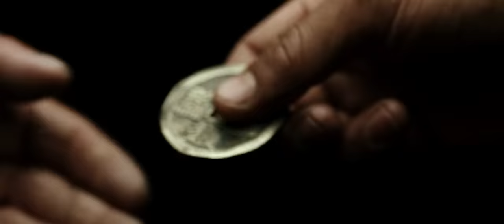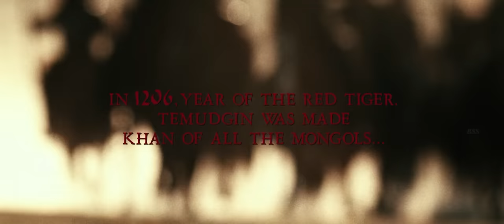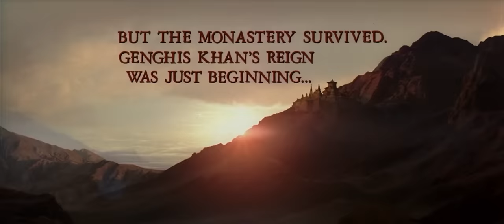Mongol Movie Review/Plot In Hindi & Urdu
Credits
Distributed by
Nashe Kino (Russia)
X Verleih [de] (Germany)

Production companies
Kinokompaniya CTB [ru]
Andreevski Flag [ru]
X Filme Creative Pool [de]
Kinofabrika
Eurasia Film

Directed by
Sergei Bodrov

Written by
Arif Aliyev [ru]
Sergei Bodrov

Produced by
Sergey Selyanov [ru]
Sergei Bodrov
Anton Melnik

Starring
Tadanobu Asano
Sun Honglei
Chuluuny Khulan
Cinematography
Sergei Trofimov
Rogier Stoffers

Edited by
Zach Staenberg
Valdís Óskarsdóttir

Tuomas Kantelinen

Synopsis
In 1192, Temüjin, a prisoner in the Tangut kingdom, recounts his story through a series of flashbacks. Embarking on an expedition 20 years earlier (1172), nine-year-old Temüjin is accompanied by his father Yesügei to select a girl as his future wife. He meets and chooses Börte, against his father's wishes. On their way home, Yesügei is poisoned by an enemy tribe; on his dying breath, he tells his son that he is now Khan. However, Targutai, Yesügei's lieutenant, proclaims himself as Khan and is about to kill his young rival. Prevented from doing so by the boy's mother, Targutai lets him go and vows to kill him as soon as he becomes an adult. After falling through a frozen lake, Temüjin is rescued by Jamukha. The two quickly become friends and take an oath as blood brothers. Targutai later captures him, but he escapes under the cover of night and roams the countryside. Years later (1186), Temüjin is once again apprehended by Targutai. He escapes a second time, finding Börte and presenting her to his family. Later that night, they are attacked by the Merkit tribe. While being chased on horseback, Temüjin is shot with an arrow but survives. Börte, however, is kidnapped and taken to the Merkit camp. Temüjin goes to Jamukha—who is now his tribe's Khan—and seeks his help in rescuing his wife. Jamukha agrees, and after a year, they launch an attack on the Merkits and are successful. One night, while celebrating their victory, Temüjin demonstrates his generosity by allowing his troops to take an equal share of the plunder. Two of Jamukha's men see this as a stark contrast to their Khan's behavior and desert him the next morning by following their new master. Jamukha chases him down and demands that he give his men back, to which he refused. This act, aggravated by the inadvertent killing of his biological brother by one of Temüjin's men, leaves Jamukha (with Targutai as an ally) no choice but to declare war on him. Outnumbered, Temüjin's army is quickly defeated. Sparing his blood brother, Jamukha decides to sell him into slavery. Temüjin is sold to a Tangut nobleman despite the dire warning given to him by a Buddhist monk acting as his adviser, who senses the great potential the warrior carries and his future role in subjugating the Tangut State. While he is imprisoned, the monk pleads with him to spare his monastery when he will destroy the kingdom sometime in the future. In exchange for delivering a bone fragment to Börte indicating that he is still alive, Temüjin agrees. The monk succeeds in delivering the bone and the message at the cost of his life. Börte infiltrates the Tangut border town disguised as a merchant's concubine and the two escape. Temüjin pledges to unify all of the Mongol tribes and imposes three basic laws for them to abide to: never kill women and children, always honor your promises and repay your debts, and never betray your Khan. Subsequently, (1196), he gathers an army and engages Jamukha, who has an even larger force. During the battle, a thunderstorm arises on the steppe, terrifying Jamhukha's and Temujin's armies, who cower in fear. However Temujin does not cower, and when his army sees him riding unafraid they are inspired to also be fearless and charge Jamukha's helpless and cowering army, which surrenders immediately. Temüjin allows Jamukha to live and brings the latter's army under his banner. Targutai is killed by his own soldiers and his body is presented to the Khan as a way of appeasing him, but they are executed for disobeying the law. A postscript indicates that by 1206, Temüjin was designated the Khan of all the Mongols—Genghis Khan of the Great Steppe. He would later go on to invade and conquer the Tangut kingdom by 1227, fulfilling the monk's prophecy, but spared the monastery, honoring his debt to the monk.